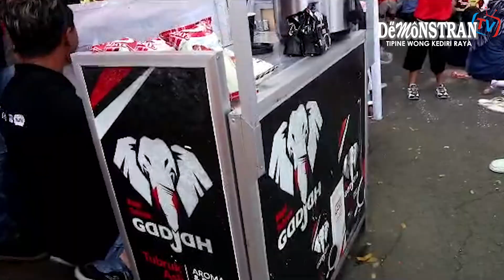Semarakkan Buka Giling PG Ngadirejo Gelar Jalan Sehat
Dalam rangka memeriahkan Buka Giling 2023 PG Ngadirejo gelar berbagai kegiatan .

Kegiatan yang melibatkan seluruh karyawan PG Ngadiredjo dan Masyarakat umum bersinergi bersama mitra Menuju suskes .